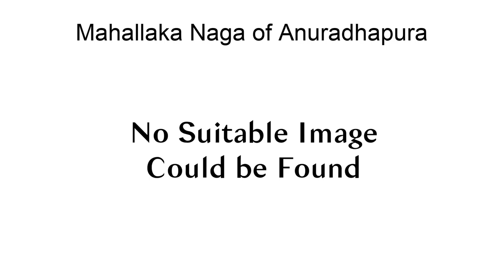Mahallaka Naga Of Anuradhapura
Mahallaka Naga was the King of Anuradhapura from the House of Lambakanna I. He ruled from 135 till 141 AD. He was preceded by his father in law, Gajabahu I and succeeded by his son, Bhatika Tissa.